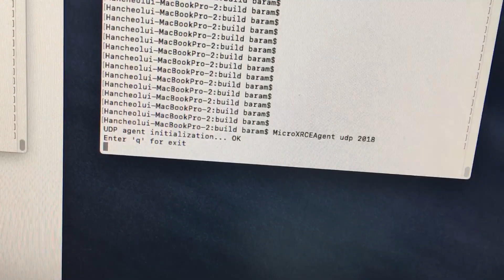ros2arduino teleop 시험